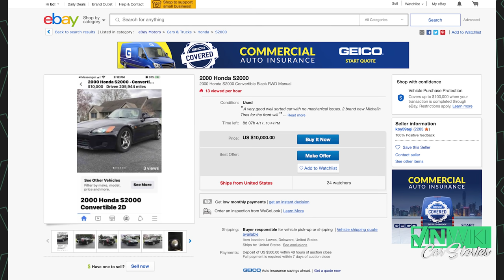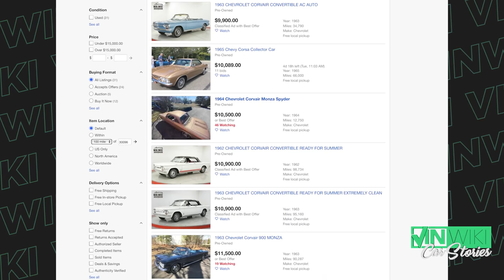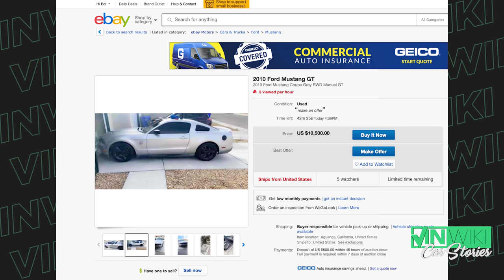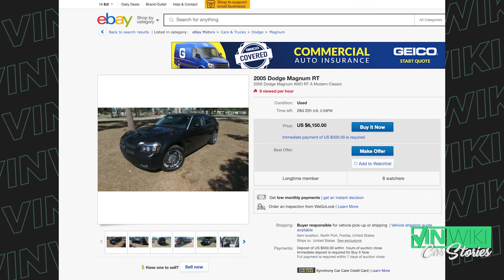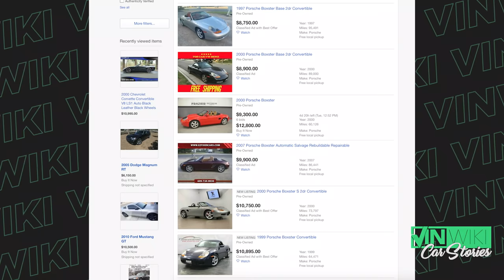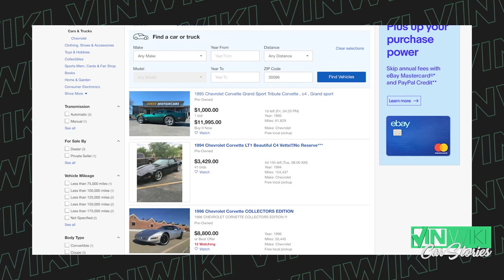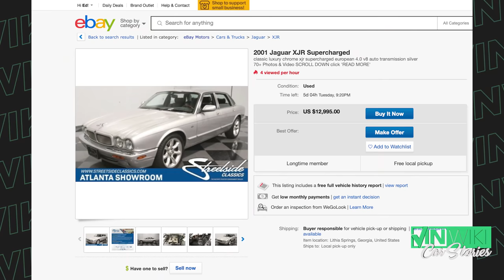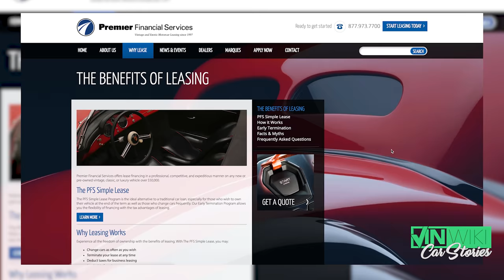What's the best sports car you can buy for $10k?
Here's our survey panel:
1:23 - Dustin Worles from @mischieftelevision
1:38 - @rabbits_used_cars  of Rabbit's Used Cars
1:57 - @damonfryer from @DailyDrivenExotics
2:34 - @randypobstofficial , Journalist & Racing Driver
3:32 - Tom Eduard - @clubblau on IG & YT
3:51 - Chris Warren from Premier Financial Services
4:08 - Doug Tabbutt from @switchcars
4:38 - Cody @DoctaM3  from Supercars Personified
5:02 - Doris from @woman.driven
5:16 - Shawn Cudnik from DreamCarXchange
5:35 - Emile Bouret, Professional Driver for Top Gear & Grand Tour
6:10 - Travis Bell from Celebrity Machines
6:34 - John Ficarra from Ficarra Classics
7:08 - Joe Moore from Xtreme Xperience
7:40 - DJ Hurst from @ATL_Carguys
8:27 - Tyler Hoover from @HooviesGarage
8:48 - Alan Galbraith from Concours d'Lemons
9:00 - Nathan Stretch from AutoTempest
9:09 - Jena Jones from Lending Tree
9:24 - Rich from @RichRebuilds
9:50 - Ben Charlie Safari Wilson from the C2C Express
10:04 - Arne Toman from @ArnesAntics
10:30 - @CaseyPutsch rom Genius Garage
11:06 - Cyrus from DreamCarXchange
11:22 - Jared Pink from @TheQuestionableGarage
11:46 - @Stevespov
12:00 - Pejman Ghadimi from @ExoticCarHacks
12:32 - Sam Hard from @Hardupgarage
12:53 - David Patterson, @ThatDudeinBlue
13:15 - Alex Palmeri from @LegitStreetCars
13:47 - Rob Ferretti @superspeeders

Premier Financial Services offers great leasing programs for vintage and exotic cars. to get pre-approved so you can shrewdly negotiate as great deals pop up.